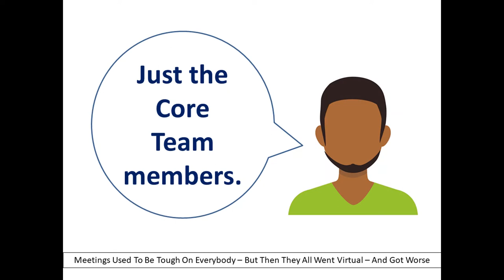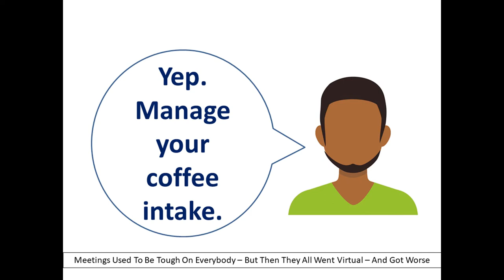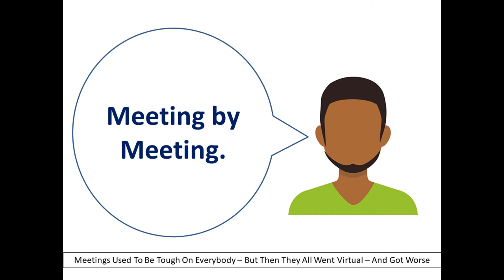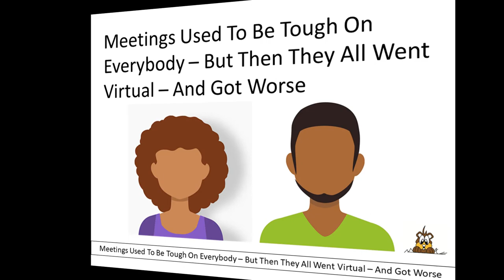Meetings Used To Be Tough On Everybody 2020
Moving to a remote/virtual way of working. Doing this effectively and efficiently will require careful planning and sharing the plan with all others to be involved, to finalize and then implement Their Plan.